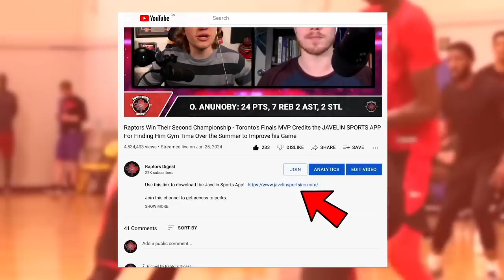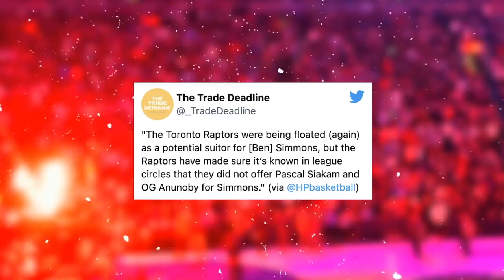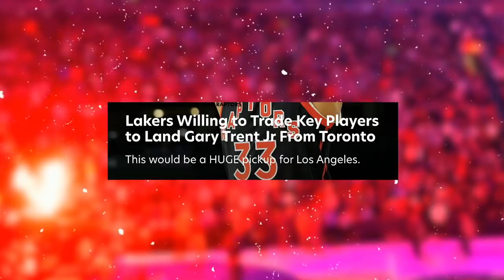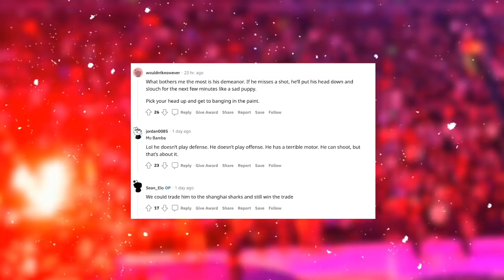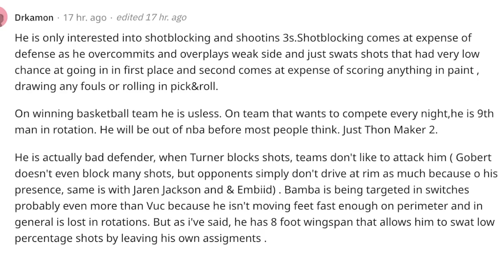Massive RAPTORS TRADE Update - Everyone Wants Pascal - Toronto in Talks for Jalen Smith - No Bamba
Use the code: RAPTORS-4872 to join the Raptors Digest pickup group when downloading the Javelin Sports App!

0:00 Intro
2:14 Raptors Making Calls About Suns' Jalen Smith
4:04 Mavericks Calling About Pascal Siakam
5:31 Sixers Offer Raptors Ben Simmons
7:41 Lakers Desperately Want Gary Trent Jr
9:30 Stay Away from Mo Bamba?

Ben Rogers breaks down the latest Toronto Raptors news!